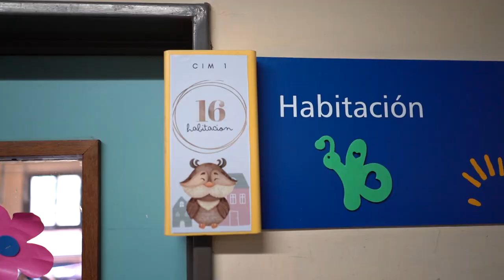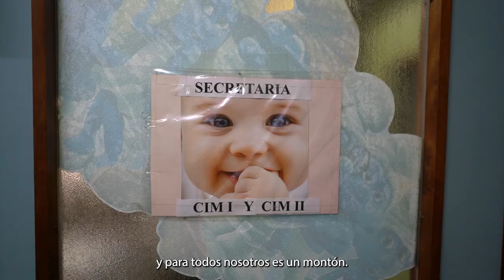Jugadores del AAT Challenger Santa Fe II visitaron el hospital de niños de la ciudad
Federico Delbonis y Facundo Bagnis recorrieron el lugar y conversaron con los pacientes del instituto, acompañados por Florencia Molinero, en representación de la Asociación Argentina de Tenis.